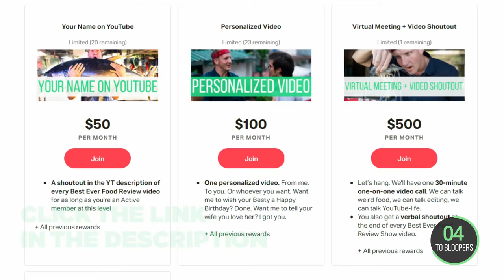Vietnam’s Boat Noodle Lady!! CHEAPEST Noodles Ever!!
1. CHỢ NỔI LONG XUYÊN
ADDRESS: 22 Ngô Thời Nhậm, Street, Thành phố Long Xuyên, An Giang

🍜BÚN CÁ: Make broth from fish and pork bones. Fry the fish and debone. Assemble: Put the bún noodle boiled in the broth then put it in a bowl. Put in the fish meat on top with some herbs and veggies.  Put in the broth and serve.
2. HỦ TIẾU CHÍN CUA FACTORY

🍜HỦ TIẾU NOODLES: Soak the rice and grind through a machine. Stir rice liquid. Spread liquid on a rolling mat and put through the steam machine. Cut the rice sheets into squares according to the size of the wooden sheets. Steam rice sheets and put them outdoors to dry. Cut sheets through a cutting machine.
3. HỦ TIẾU PHÚC VĂN VĨ

🍜HỦ TIẾU: Boil the hu tieu noodles in the water for 5 minutes. Add liver, heart, pork meat cuts, intestines. Pour the meat sauce, add in sugar
4. BÁNH TẰM NOODLE

🍜BÁNH TẰM: Soaked the rice and grind the rice into liquid. Put the liquid rice into the pot and boil it, stir continuously so it won't stick into the pot. After 20 minutes, it will reach into a thick doughy texture, take it out and knead it. Take a small portion of dough then place in the oil + honey on the board to add flavor and easier to roll it out. Roll into small strings and steam the noodles. After 20 minutes, the noodles are ready.
5. BÁNH TẰM DÌ SÁU

🍜BÁNH TẰM NƯỚC CỐT DỪA - BÁNH TẰM COCONUT NOODLES: Assembly: Bánh tằm noodles. Add bean sprouts, cucumber, add pork meatballs, pork skin, add coconut milk sauce and fish sauce at the end.

🎬 CREDITS:
ON-THE-GROUND PRODUCER » Nhi Huynh
LOCAL PRODUCER » @langthang.angiang
PRODUCTION ASSISTANT » Vinh Võ | IG: @vau..vau_